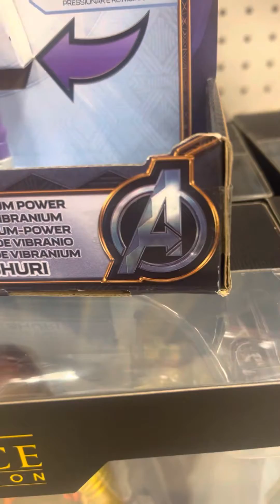Black Panther Wakanda Forever Shuri Figure